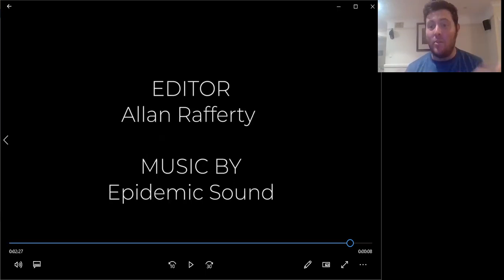The Galaxy Man Show When It Rains Episode 9 Reaction Video